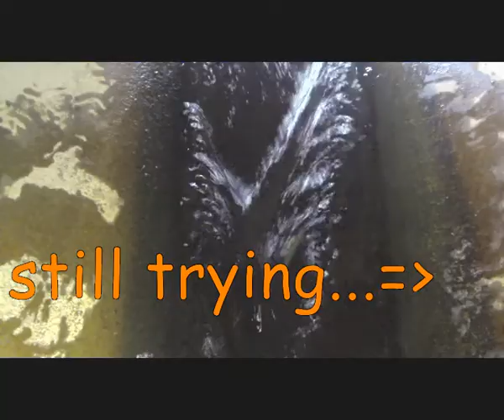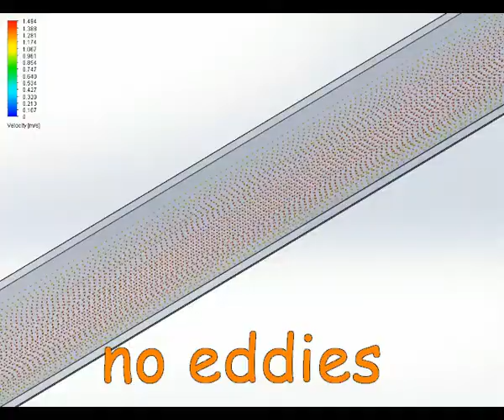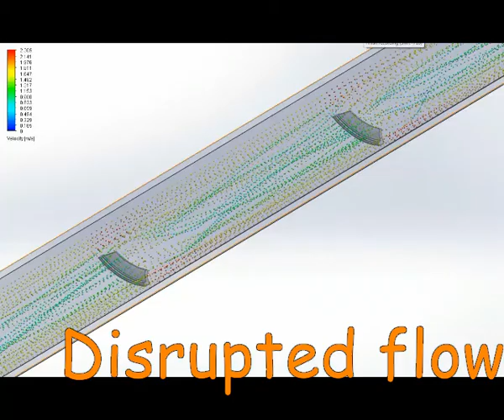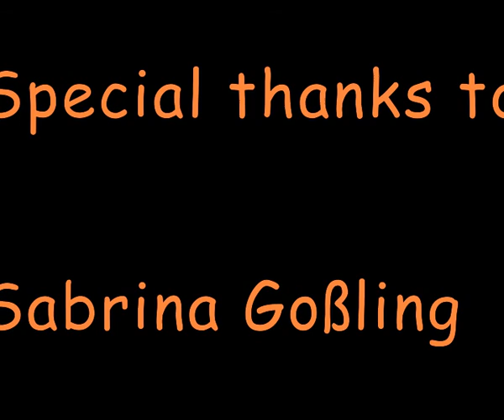Flexible Spoiler Baffles 6 low res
FLEXIBLE SPOILER BAFFLES FOR FISH PASSAGE